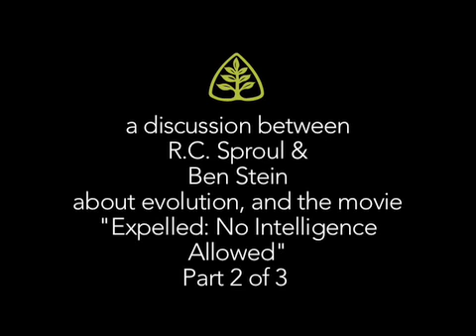R.C. Sproul / Ben Stein interview Part 2 of 3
R.C. Sproul interviews Ben Stein about the theory of evolution and Stein's upcoming movie, "Exposed: No Intelligence Allowed"